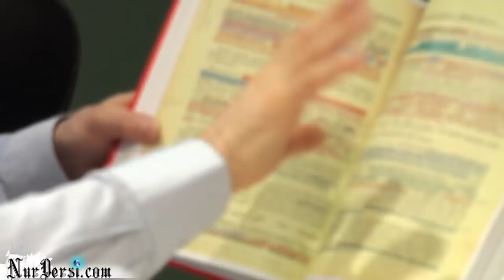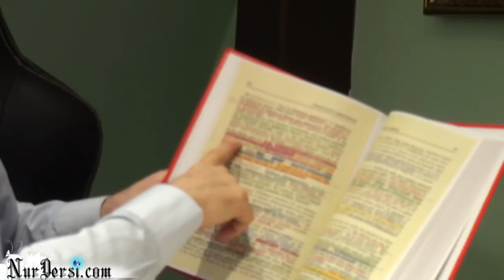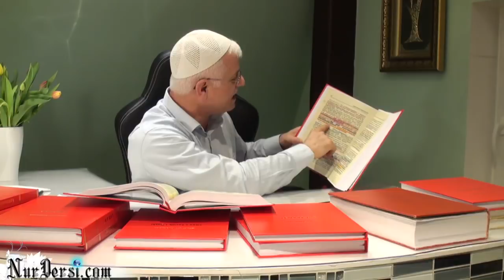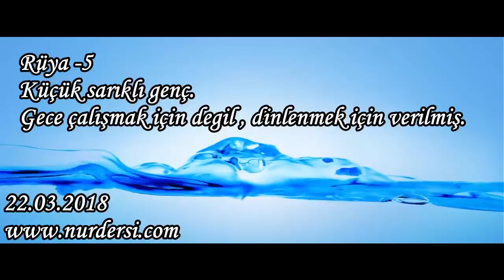Rüya -5 ..Küçük sarıklı genç..Gece çalışmak için degil,dinlenmek için verilmiş.